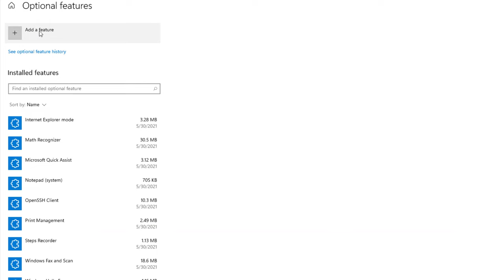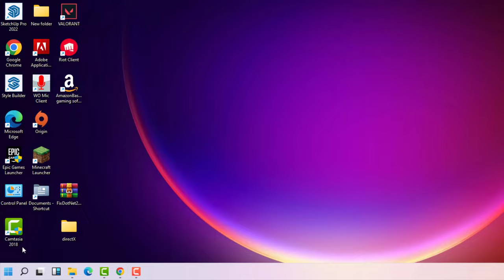The Code Execution Cannot Be Proceed Because MFPlat.DLL Was Not Found - Fix - 2022